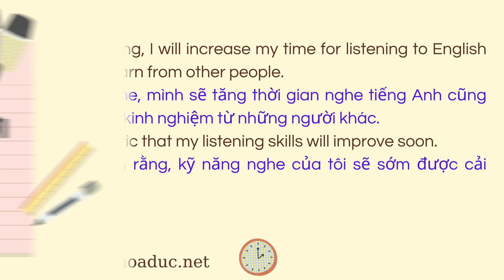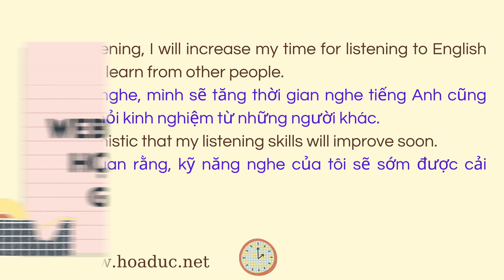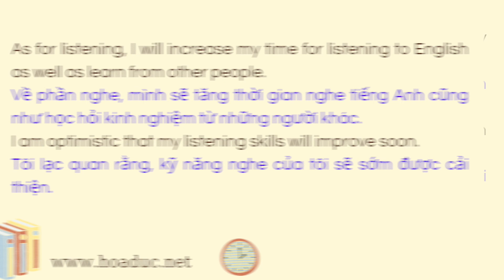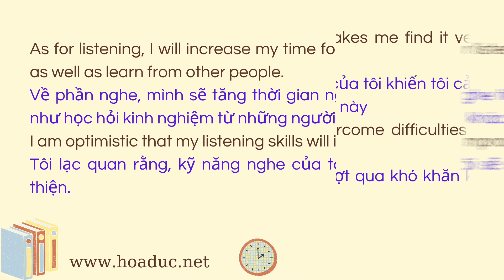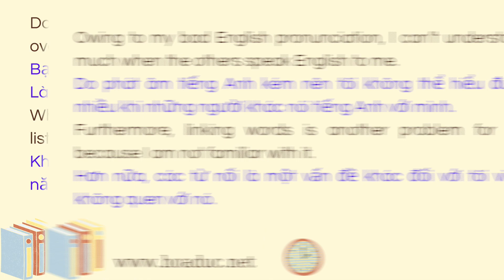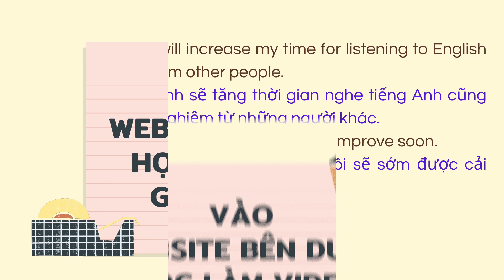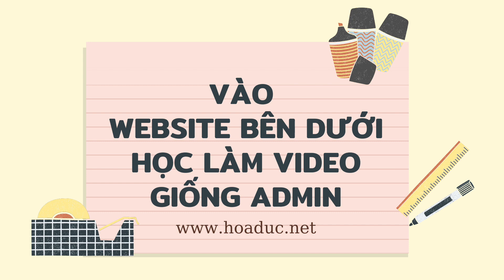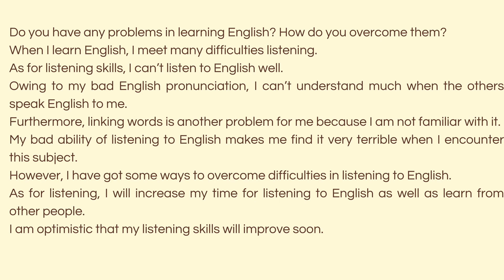Tiếng Anh / English: Bài luận Do you have any problems in learning English?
Self-study English
Practice English skills with a daily English learning program